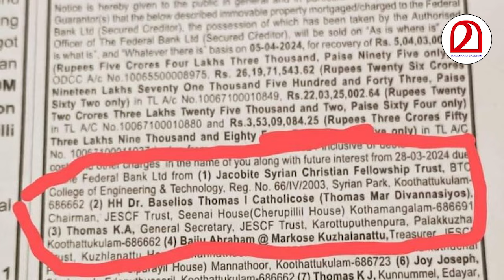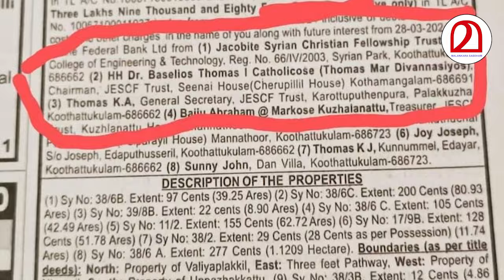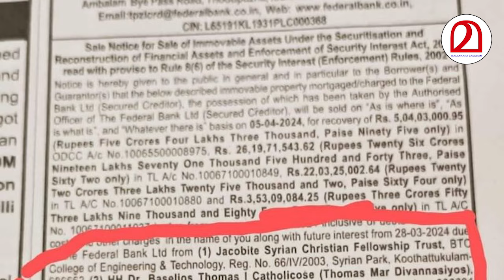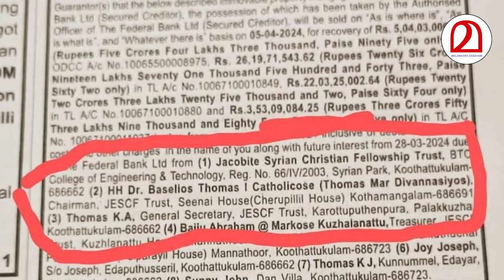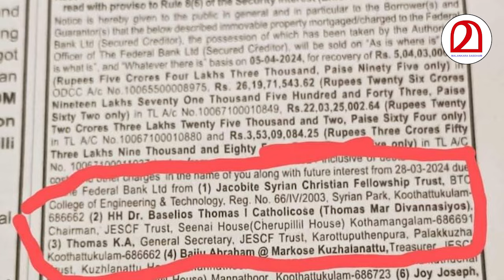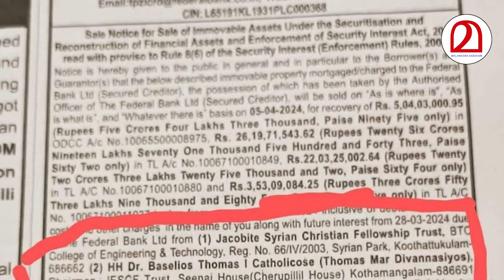ടി യു കുരുവിളയെ പൊങ്കാലയിടുന്നു